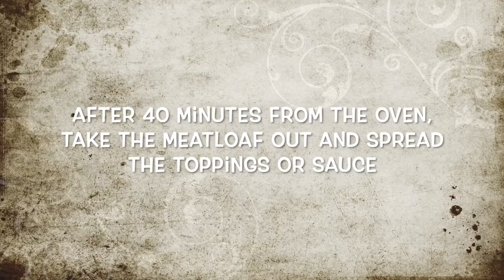Try This Easy Low Carb / Keto Meatloaf... you gonna love it!!